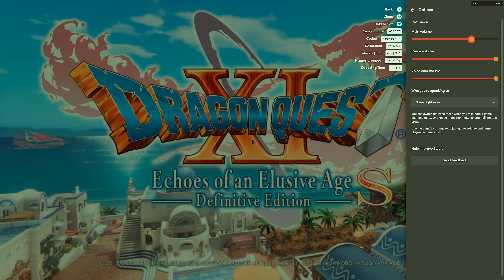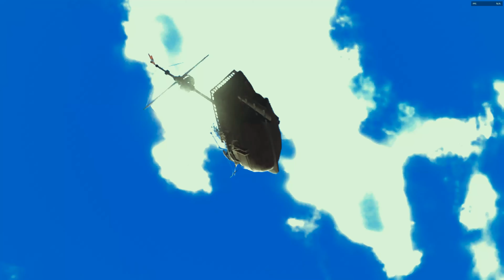Leveling up and Wiping Twice in Dragon Quest XI on Stadia!